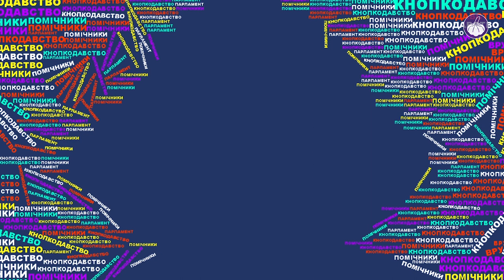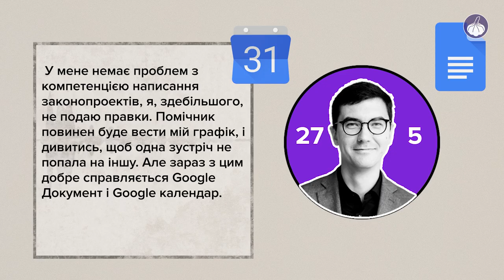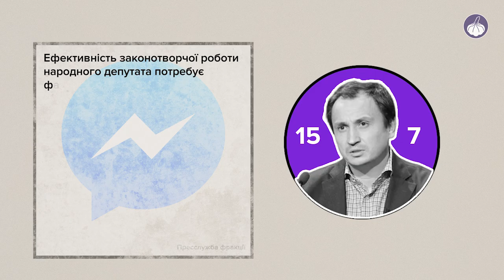Самі по собі. Хто з депутатів Верховної Ради працює без помічників | Санітари ВРУ || Рух ЧЕСНО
Хто такі помічники депутатів і хто з народних обранців від їхніх послуг відмовляється? Розповідає парламентський аналітик Руху ЧЕСНО Олександр Саліженко.

Корисні лінки:

Про те, як депутатка взяла у помічники свого чоловіка і візажистку